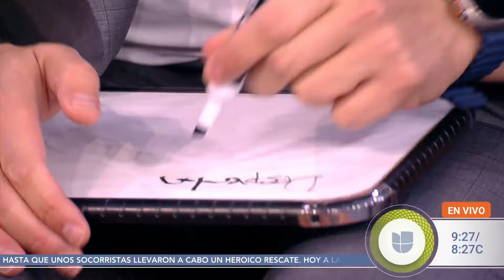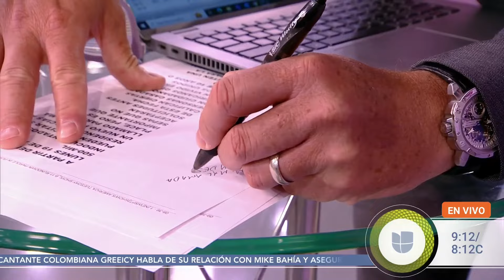Alan Tacher reta a todos a escribir con la mano zurda | Despierta América | Hoy | 13 de agosto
Este 13 de agosto en Despierta América, en el Día Internacional de los Zurdos, Alan Tacher retó a sus compañeros a escribir como él lo hace, con la mano izquierda. Además, María Antonieta Collins presumió el regaló que le dio Alan tras sus vacaciones, reaccionamos al video de Bruno Mars agradeciendo a sus fans mexicanos, y Luis Sandoval puso a Jared Leto a jugar con el balero. ¡No te pierdas Despierta América de lunes a viernes a las 7AM/6C por Univision!

00:00 Alan Tacher reta a todos a escribir con la mano izquierda
03:10 María Antonieta Collins presume el regalo que le dio Alan
03:35 Alan opina del homenaje de Bruno Mars a la cultura mexicana
04:58 Alan recuerda cómo conoció a África Zavala
06:01 Jared Leto se atreve a intentar el reto del balero mexicano
09:55 Mark Wahlberg cuenta qué le gusta de los países latinos